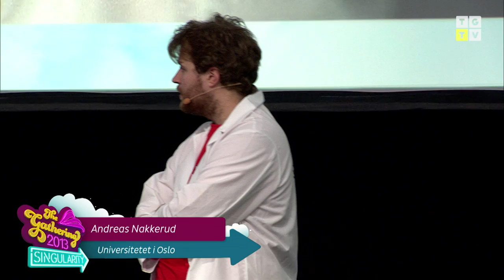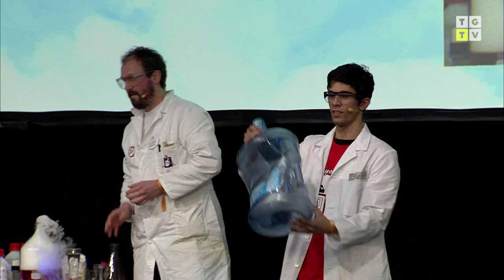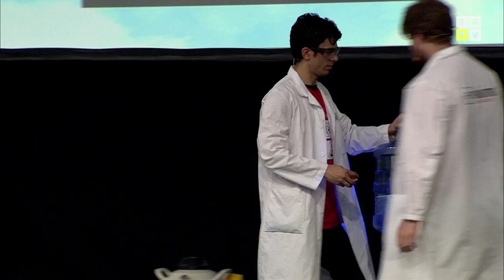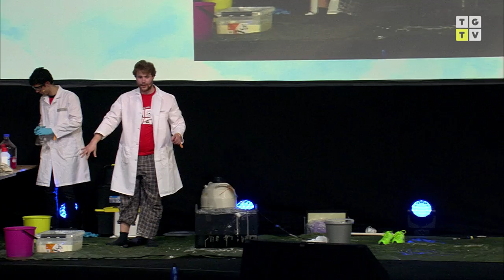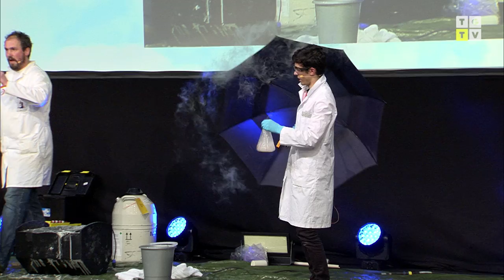The Gathering 2013 - TG13 - Adrian Lervik, Andreas Nakkerud og Espen Harbitz - Kjemishow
Universitetet i Oslo stiller med eksplosivt show og en reise inn i kjemiens verden. Det blir
flammer, farger, smell, lukt (mest svidd) og mye annet spennende! Kom å se et lærerikt show, og bli kjent med noe av det kjemien har å by på.

The University of Oslo is bringing a explosive show and a journey into the world of chemistry. It will be flames, colors, loud sounds, scents (mostly burned stuff) and much more exciting things! Come and watch an educational show, and get to know some of the things chemistry and science has to offer. Stay on top of all the latest from us at The Gathering!